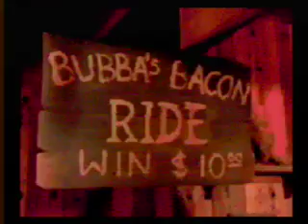Wirehead (Sega CD) - Fast Complete, pt. 2 of 4